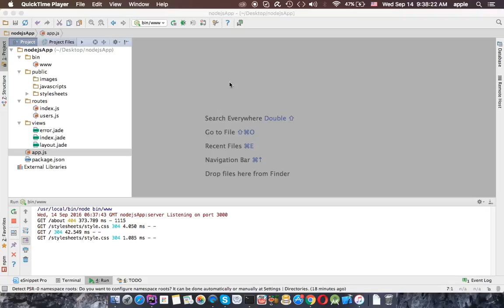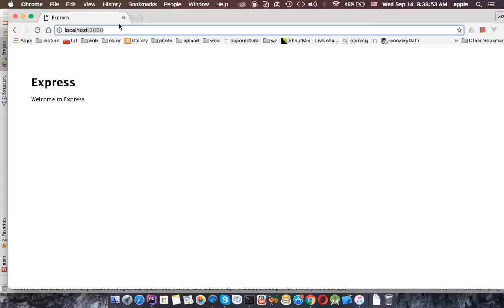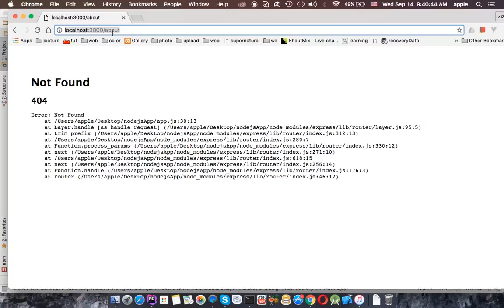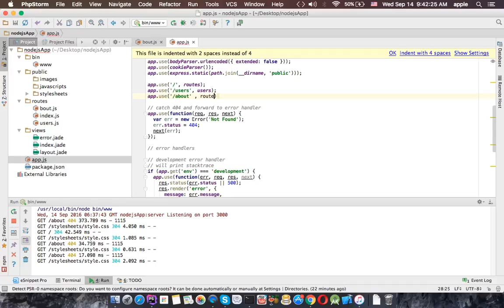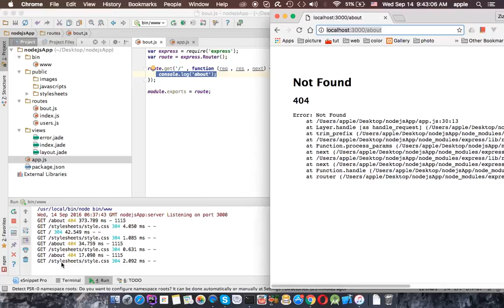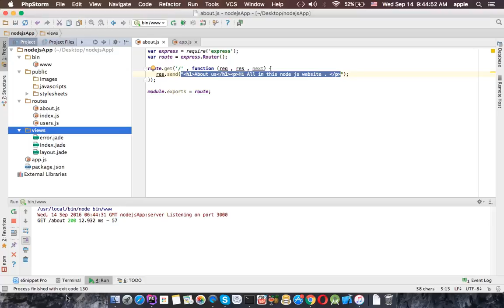Node js lesson 3 make new route with express router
Node js lesson 3   make new route with express router ادعمنا